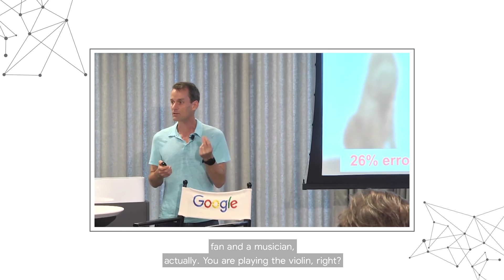Decode with Google 15RAEL - The Future of AI - Yossi Matias with Jeff Dean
Celebrating the globally impactful products and technologies made in Israel with Jeff Dean, SVP of Google Research and Google Health